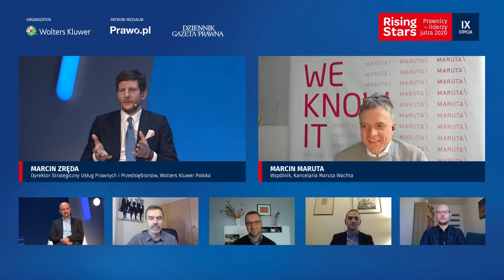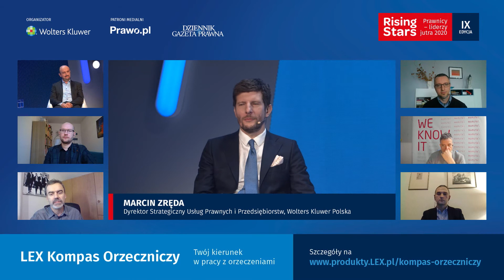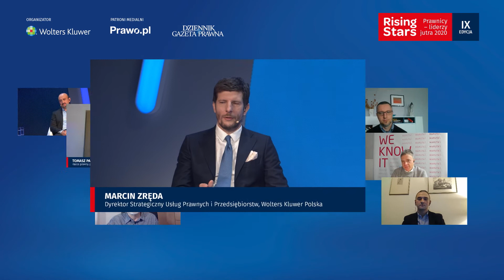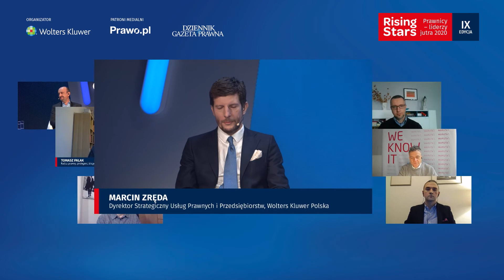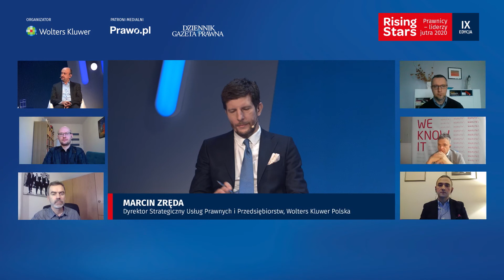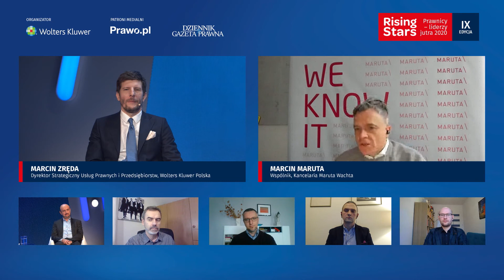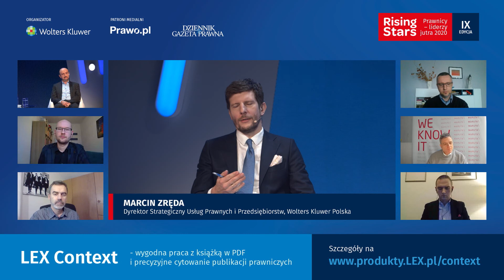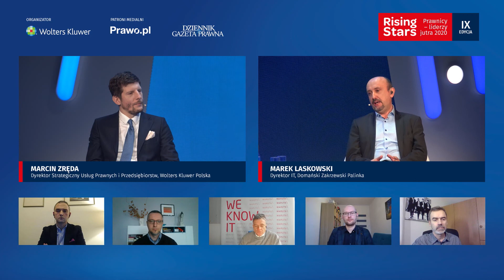Rising Stars 2020 – debata „Technologia – kogo wspiera, a kogo wypiera?” cz. 1 - Ludzie.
Adopcja technologii to cecha indywidualna. Ale często prawnicy wykazują sporą naiwność, że nowe technologie mogą wszystko, nawet zastąpić myślenie. – zobacz dyskusję, którą poprowadził Marcin Zręda, Dyrektor Strategiczny Rynku Usług Prawnych i Przedsiębiorstw w Wolters Kluwer Polska. Jej uczestnikami byli: Marek Laskowski, szef IT w kancelarii DZP; Marcin Maruta, partner w kancelarii Maruta Wachta; Marcin Nowakowski, twórca Agile Lawyer; Tomasz Palak, radca prawny i bloger; Krzysztof Wojdyło, szef praktyki prawa nowych technologii w kancelarii Wardyński i Wspólnicy oraz Tomasz Zalewski, partner w Bird & Bird i prezes Fundacji LegalTech Polska.